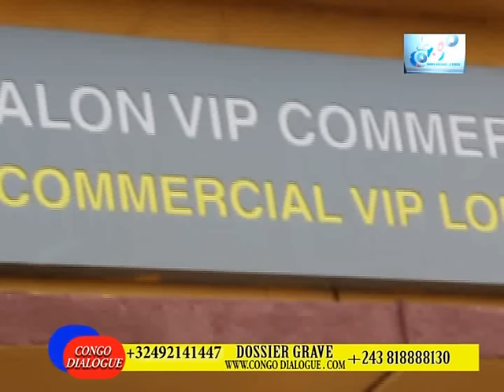ÉTIENNE TSHISEKEDI BOUGE LA RDC AVEC SON DISCOURS DU 31/07/2016 SUR TRIOMPHALE, DÉBUT DE LA FIN!